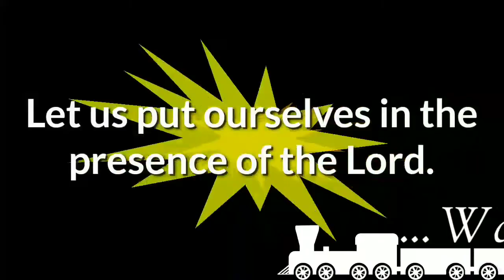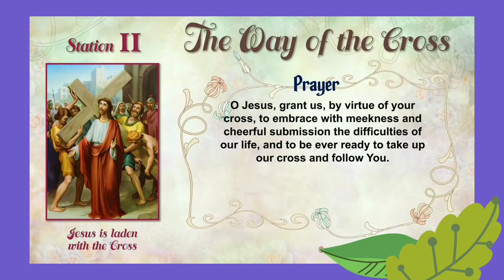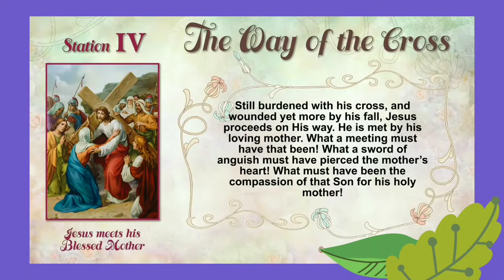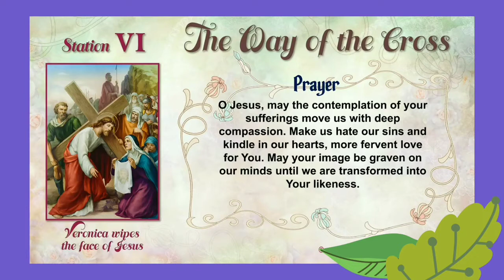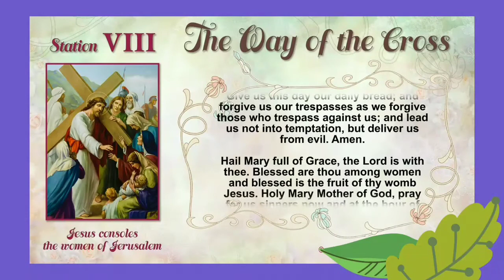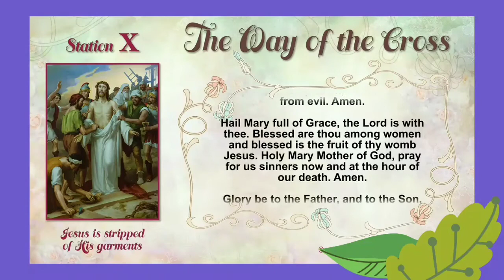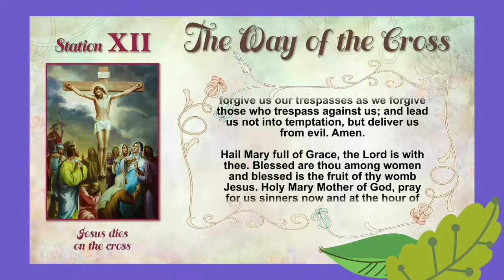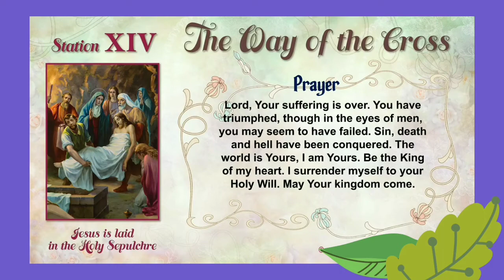PRAYER: WAY OF THE CROSS ( VIA CRUCIS )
😍 tutorial /how-to: praying the Way of the Cross/ via crucis
😍 Monalisa's World

😍 Hi guys!
😍 Here, we have a tutorial/guide to praying the Way of the Cross ( via crucis ). This# prayer is loved by many Catholics especially during Lenten Season. Here, J#esus Christ is depicted in his day of crucifixion and death on the cross as a suffering Messiah who will save His people from sins by dying in the cross. But, he will surely rise up after 3 days and fulfill his redemption of the world. Risen and alive forever more!

And, click the bell button to be notified when new videos are added.

😍 salamat po!

😍credits:

                  track:     relaxing